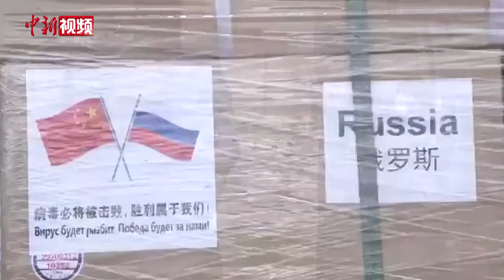中国政府援俄罗斯抗疫物资抵达莫斯科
北京时间4月1日晚23时许，中国政府援俄罗斯抗疫物资从北京首都机场起飞，并于莫斯科时间4月2日4点40分抵达莫斯科。此次对俄援助货物总体积约为269立方米，总毛重约为25.5吨，包括医用口罩、防护服、外科手套、体温计、鞋套等物资。